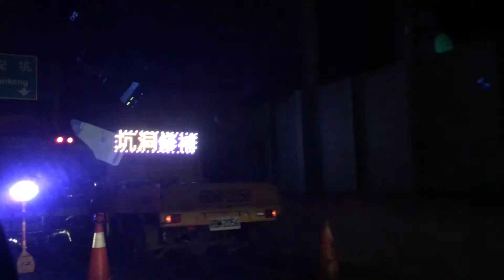2018八月 今年第一次回桃園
慕軒GUSTOSO
表現比較普通，肋眼正常發揮，但是義大利水餃很. 怪

龍都烤鴨
應該是目前 在台北吃過最喜歡的烤鴨了
可以皮肉分開片 或是皮肉參半片
薑炒西蘭花也很好吃 很清爽

維多利亞 雙囍 中餐廳
可能因為比較是接活動 接團的關係
菜色普通，烤鴨也是，整體來說大概2/5分

信義小吃 則是富岡附近的一家百年小吃(?
算是很重口味的客家菜，薑絲大腸偏乾，
跟一般的濕式薑絲大腸不一樣
客家小炒也很好吃

梁記火鍋
在中壢算是很好吃的麻辣鍋，酸白菜也很好吃
前段時間開始推出夫妻肺片，很麻很辣